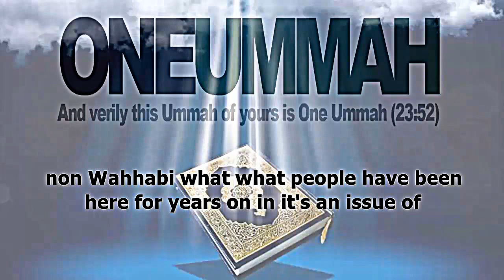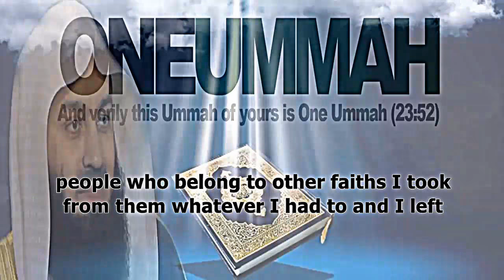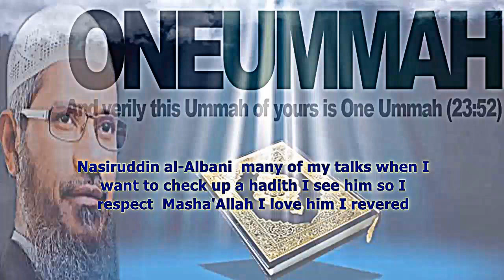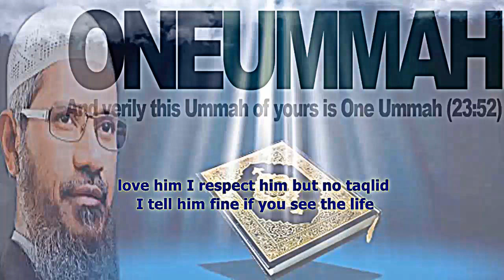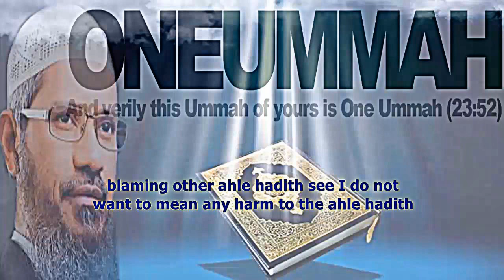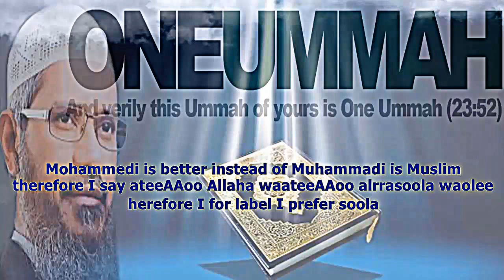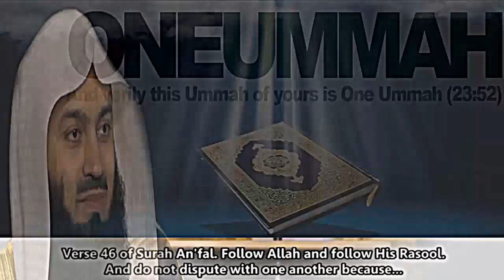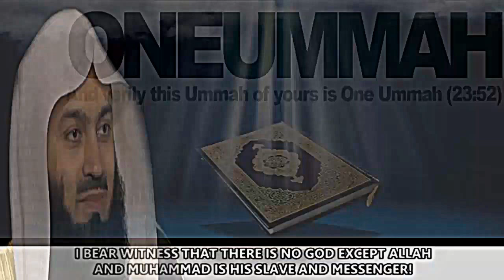A Passionate Call For The Ummah of Rasulullah (SAW) | Mufti Menk & Dr Zakir Naik | Touchy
📌 A Passionate Call For The Ummah of Rasulullah (SAW) Regrading Muslim Unity By MuftiMenk